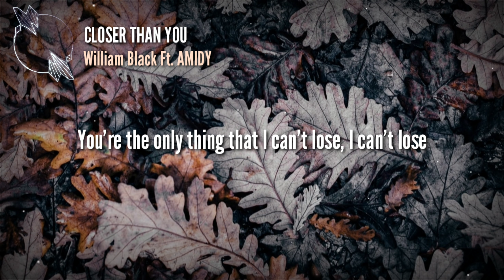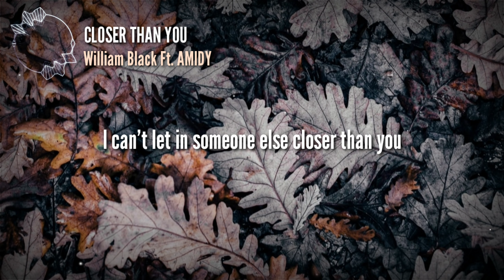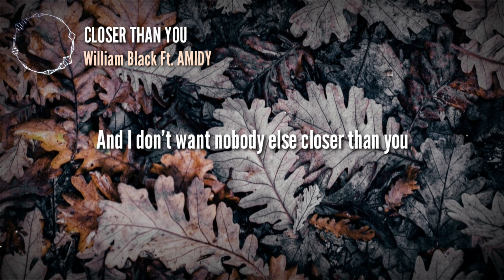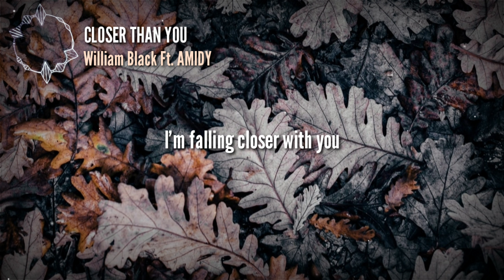Closer Than You - William Black Ft. AMIDY (Lyrics)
🎧Your home to find the best beats for ur heart.

🎤Closer Than You - William Black Ft. AMIDY Lyrics Video brought to u by Soul Lyrics

🎼I'm falling closer with you🎼

💽 Label: Lowly

Lyrics:
[Verse 1]
Falling apart when you're so far
You're the only thing that I can't lose

You filled in the cracks didn't know I had
Melting my heart from the broken glass
Now in every part of me it's you

[Chorus]
And I don't want nobody else
Closer than you, Closer than you
I can't let in someone else

[Drop]
Closer than you
Closer than you
Closer than you
Closer than you
Closer than you

[Verse 2]
Every day as the years go by
You never fall cuz we're intertwined
I'll be the one who's holding on to you

[Drop]
Closer than you
Closer than you
Closer than you
Closer than you
Closer than you

⚠️Attention:This channel is only for promotion purpose... We don't own anything in the video All right reserved for the real artists... We only added lyrics here.. if anyone has any copyright issue pls contact us at first